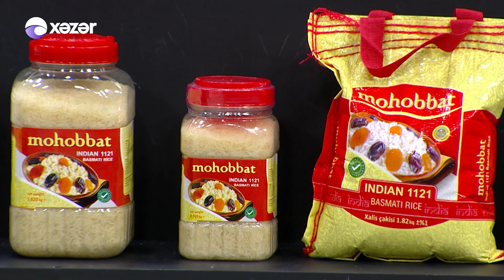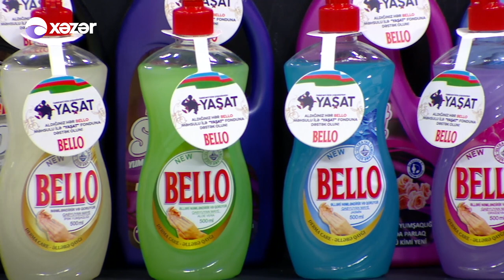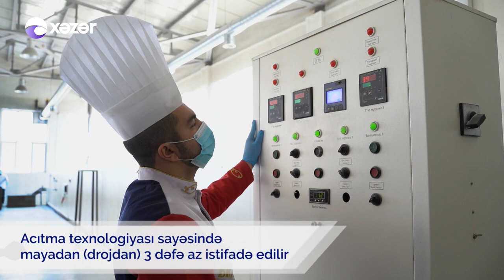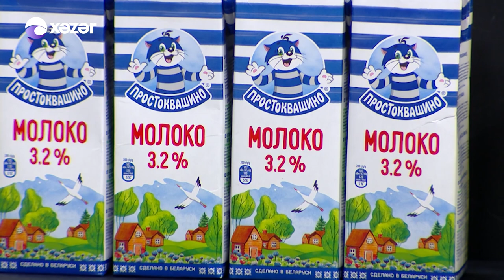Anamın Yeməyindən Yoxdur - Zaur Rzayev, Azər Zadə 19.05.2021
Qonaq: Zaur Rzayev / Xalq Artisti
              Azər Zadə / Opera İfaçısı

00:15 Zaur Rzayev - Duman
23:05 Zaur Rzayev - Seni Hatırlatıyor
28:29 Zaur Rzayev - İncimə
54:13 Zaur Rzayev - Tələsin İnsanlar